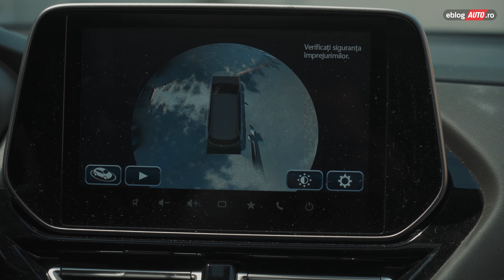Și fetele sunt băieți de nădejde | AutoStop Ep. 9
Pentru acest nou episod “Autostop”, am avut-o alături pe Mihaela Chirac, care ne-a povestit puțin despre cum a luat naștere pasiunea ei pentru domeniul auto. De asemenea, am schimbat impresii despre mașina pe care ne-au pus-o la dispoziție cei de la Autonet, un Suzuki S-Cross cu sistem de propulsie mild hybrid, având un motor cu o capacitate de 1.4 L ce dezvoltă 129CP și un cuplu de 235Nm.

tester: Andreea Enciu
foto&video: Matei Slisareanu
producător: Robert Drilea